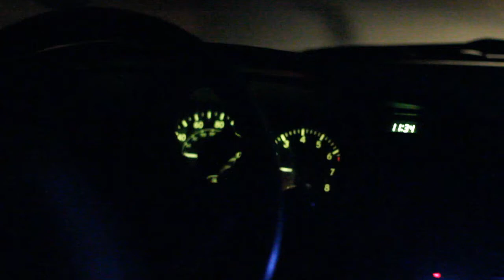My Friends Eating Peanuts, Canon T3i, EF II 50mm 1:1.8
Trying out my new camera in the dark on Mt. Sequoyah.